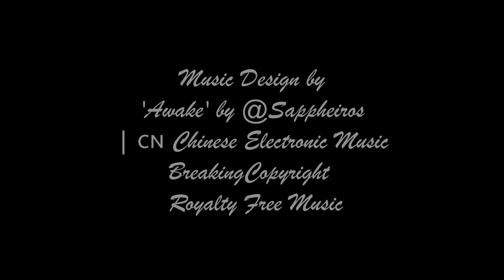Bird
Birds fly on the tranquil lake, and the design
style is the expression is in the style of Chinese
ink painting. Expressing tranquility and
peace. the bird has the feeling of soaring in all
directions, representing a new generation of
designers, like a bird with dream wings, flying
in the vast world.